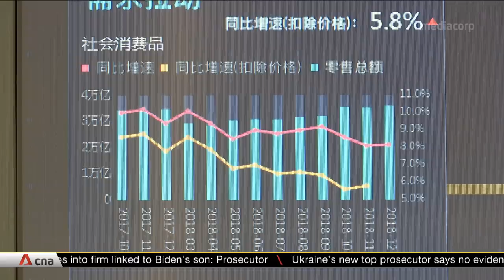China to become world's largest grocery market by 2023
China's consumer retail market is notoriously cutthroat, but it is also a market with irresistible growth potential. According to research firm IGD, the size of China's grocery market is expected to hit US$1.8 trillion by 2023, overtaking the US as the world's largest.